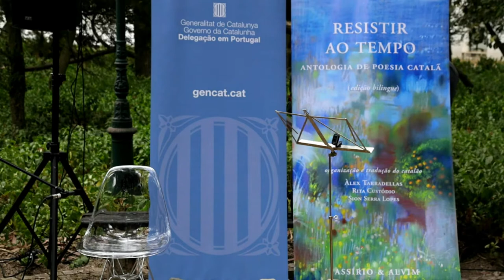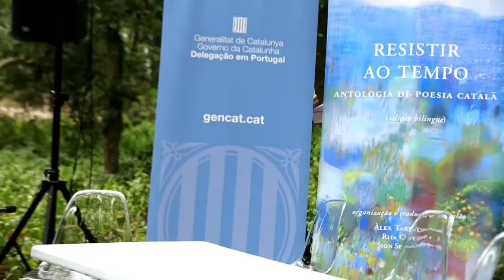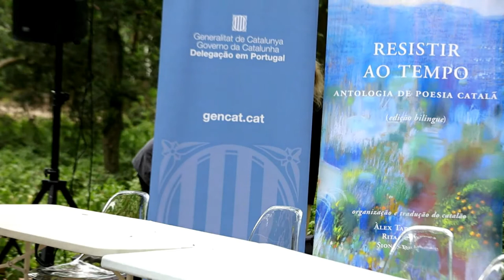Acte de llançament del llibre 'Resistir ao Tempo – Antologia de Poesia Catalã'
La Delegació del Govern a Portugal ha organitzat l'acte de llançament del llibre 'Resistir ao Tempo – antologia de poesia catalã' amb traducció i organització d'Àlex Tarradellas, Rita Custódio i Sion Serra Lopes, i edició de Assírio & Alvim

L’acte compta amb una lectura de poemes amb les actrius Lavínia Moreira i Alexandra Freudenthal, acompanyades amb la guitarra portuguesa de Tiago da Neta. També una conversa sobre la literatura catalana a Portugal amb la Comendadora Manuela Ribeiro, organitzadora del Correntes d'Escritas, Santiago Pérez Isasi, investigador de la Facultat de Lletres de la Universidade de Lisboa i Àlex Tarradellas, traductor i organitzador de 'Resistir ao Tempo – antologia de poesia catalã'